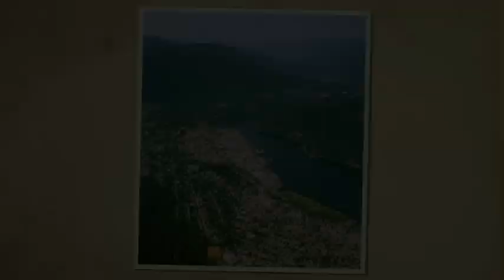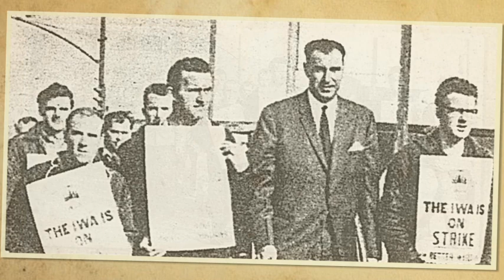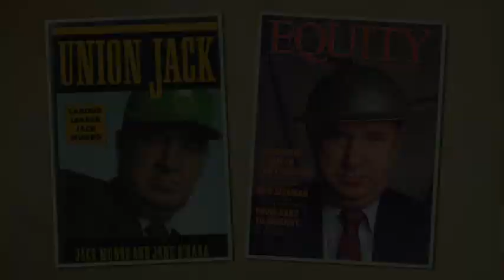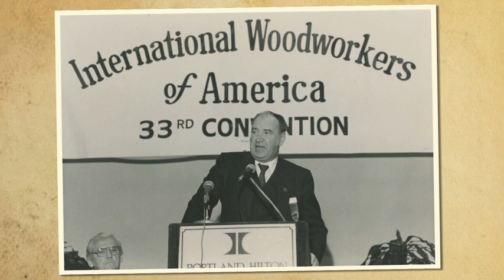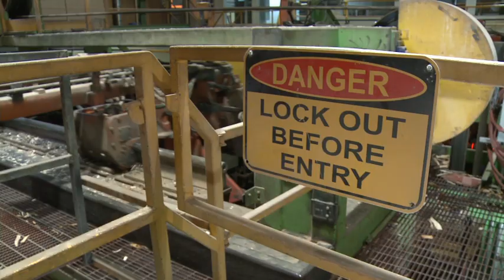Jack Munro, Labour Safety Pioneer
The third in our series of videos on the history of health and safety in British Columbia's forestry industry. In this film, Jack Munro, former IWA leader and founding chair of the Labour Heritage Centre, discusses his experiences and perspective on health and safety issues.